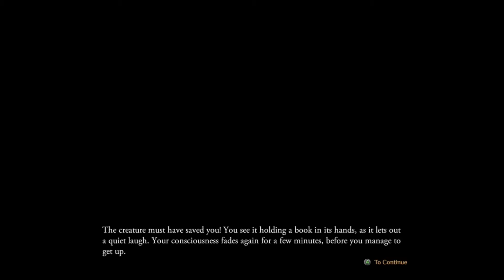Surviving Outward Ep 1: A debt bound by blood